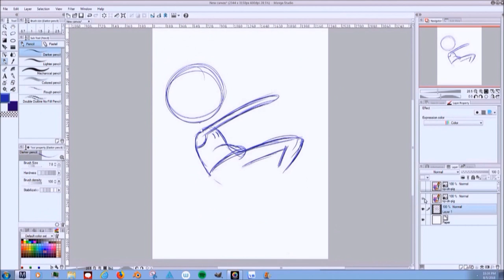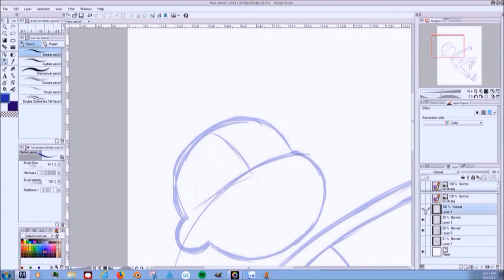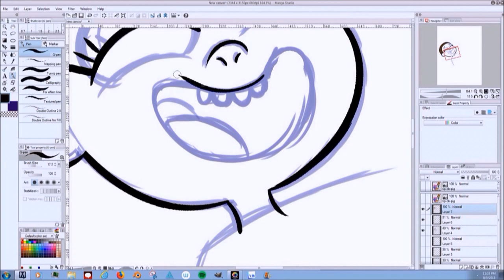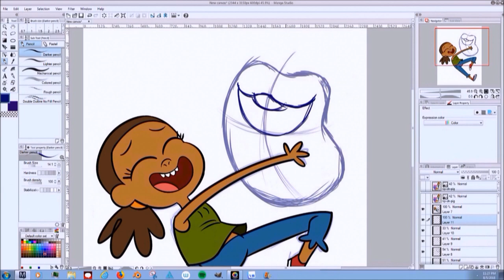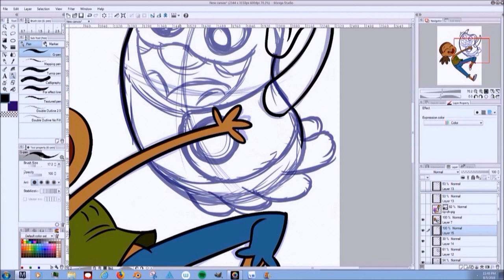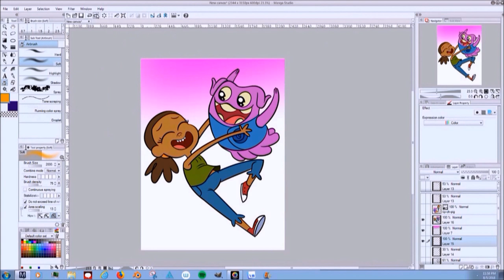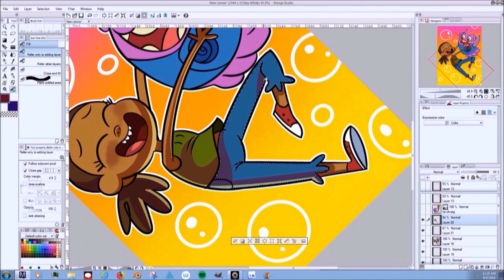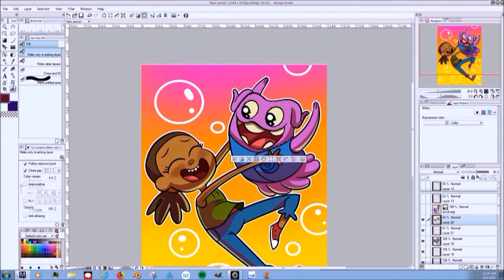MiiToons Draws- Dreamworks Tv's "Home" ( SPEEDPAINT )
Welcome to Episode 1 of MiiToons Draws, where I show you guys a speedpaint session of the process behind creating my art!

Today's subject is Dreamworks TV's HOME: Adventures of Tip and Oh- available on Netflix! I love the show and how "feel-good" it is! Check it out and give the crew behind it som love!